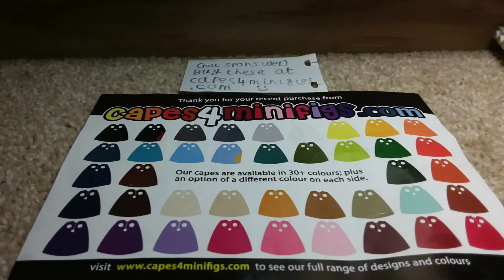Lego star wars space battle S2 EP4 ALMOST DESTROYED